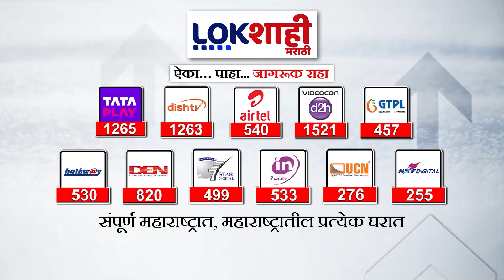Special Report | Varun sardesai | Zeeshan Siddiqui | मातोश्रीच्या अंगणात विजयाचा गुलाल कोणाचा ?